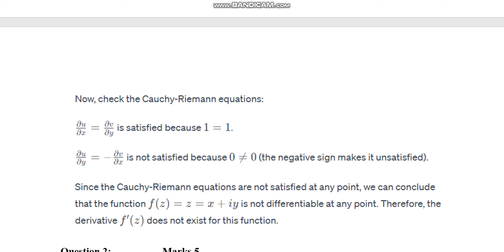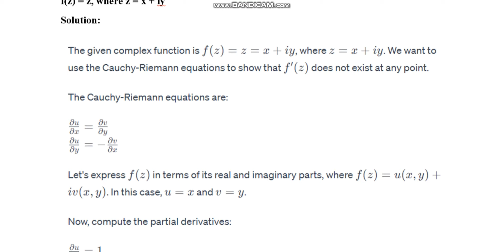MTH632 Complex Analysis & Differential Geometry Assignment 2 Fall 2023 Virtual University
Section Incharge: (Dr. Asif Ali)
MTH632 Complex Analysis & Differential Geometry
Assignment 2
 Fall 2023